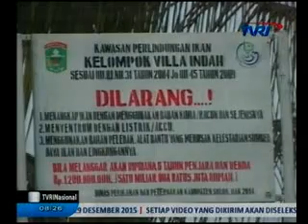Jangan Punahkan Bilih Singkarak part4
Media : TVRI
Rubrikasi : Indonesia Hijau
Waktu/Tgl : 08.24 WIB 24 Desember 2015
Narasumber : Happy Goeritman, Reporter TVRI